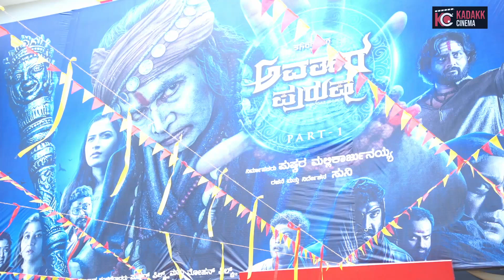Avatara Purusha FDFS Public Review | Sharan | Ashika | Kadakk Cinema | Kadakk Chai